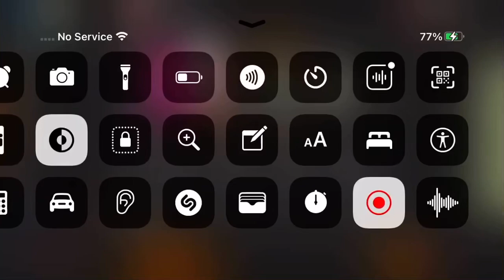June 5, 2024